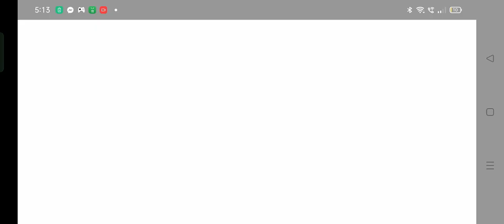Toca Kitchen Boy and Girl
Onion food and onion drink
Boy and Girl
Toca kitchen ( Toca Boca)